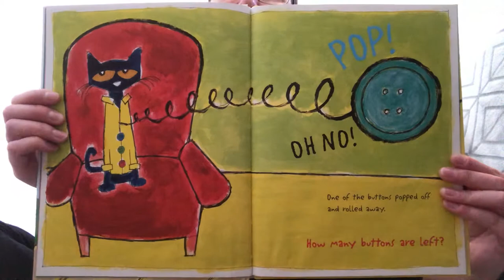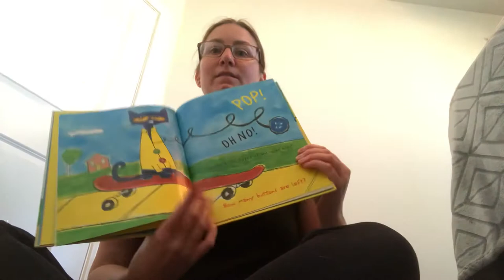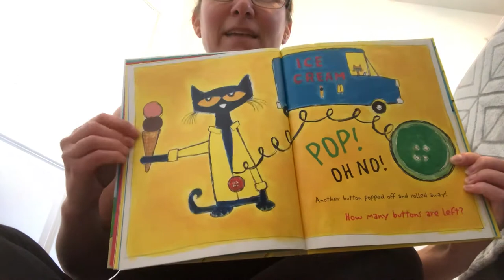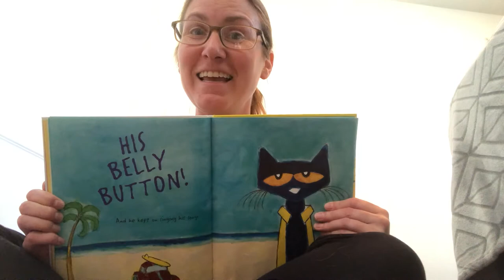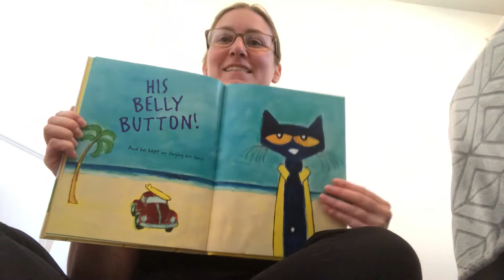Pete the Cat and His Four Groovy Buttons